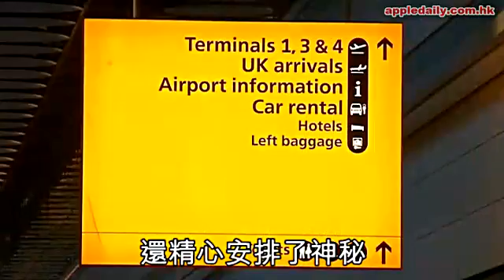倫奧拜拜 運動員散水好快